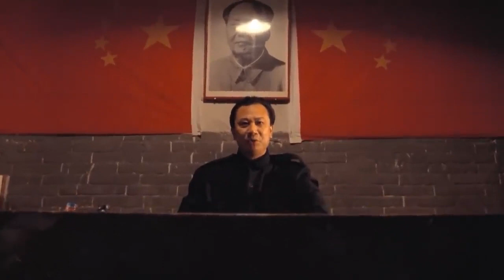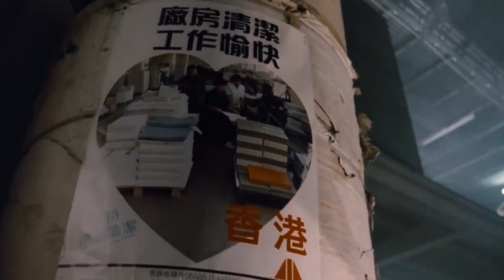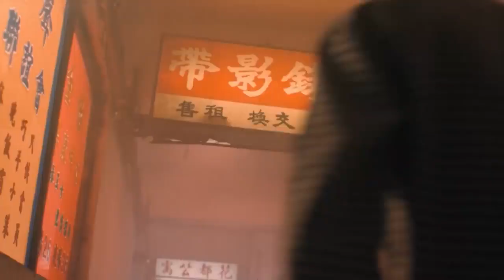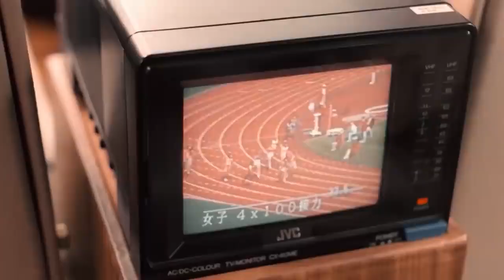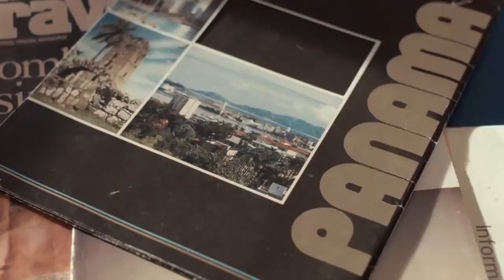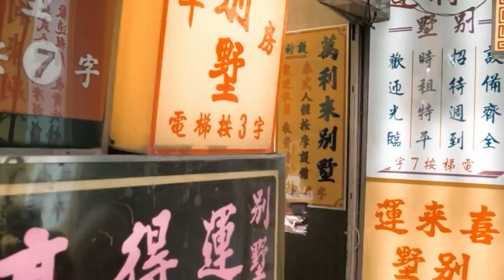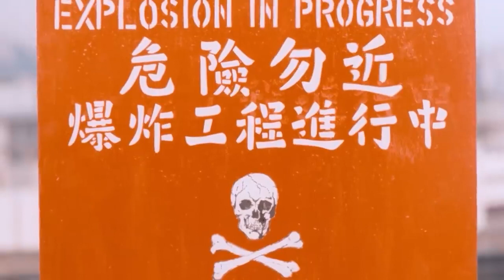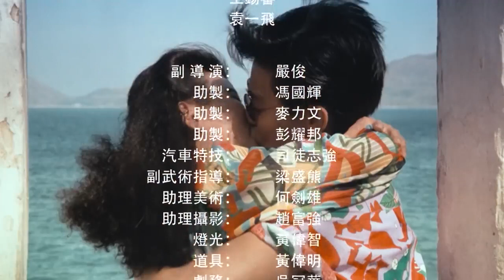Lưu Đức Hoa, Phim Lẻ Hồng Kông Thuyết Minh, Gia Nhập Giang Hồ, Phim Hành Động Xã Hội Đen,